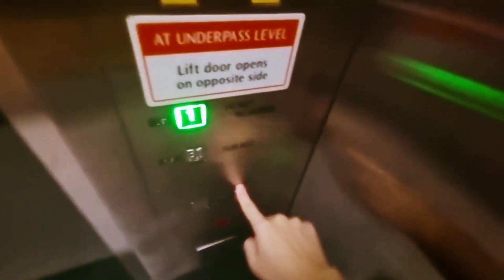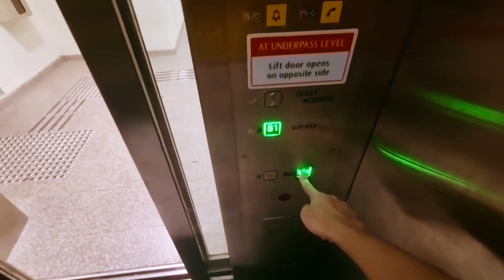[RETAKE] Toshiba (mod. KONE) Traction Elevator at Tanah Merah MRT Station (Lift 2)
Date and time recorded: 16 April 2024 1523

Technical Specifications

Lift no.: 2
Manufacturer: Toshiba
Year installed: 2000s
Floors served: B1 (Subway), 1 (Ticket Concoure)
Capacity: 18 persons/1200 kg
Year modernised: 2020s